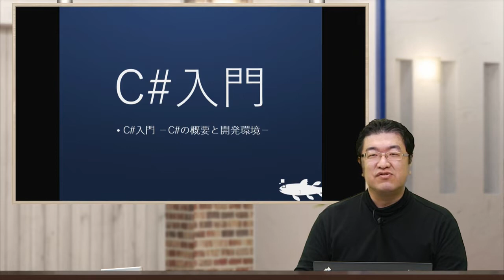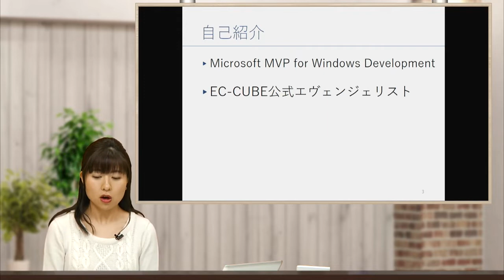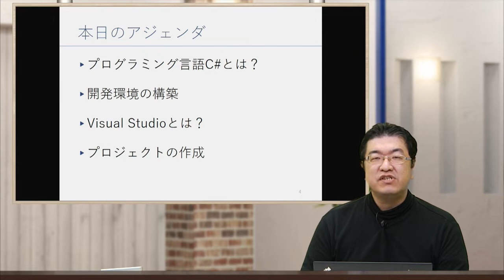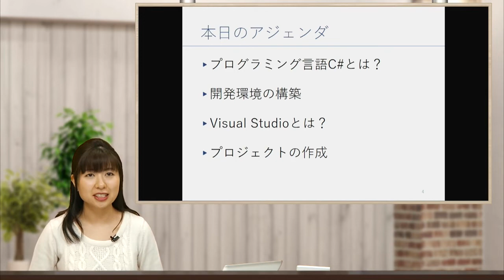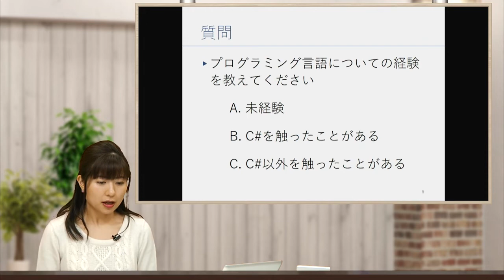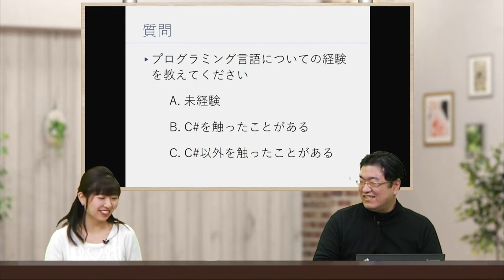C#入門 -C#の概要と開発環境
SNSでも授業情報を配信中！